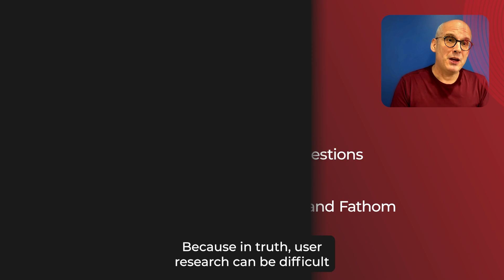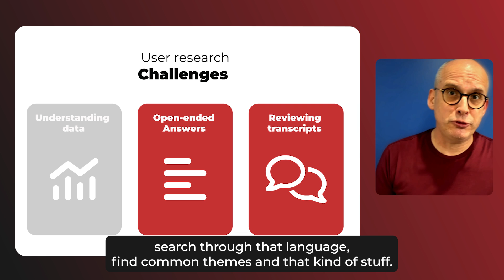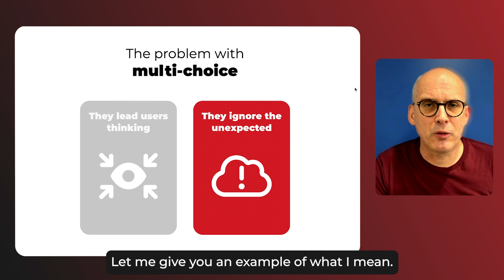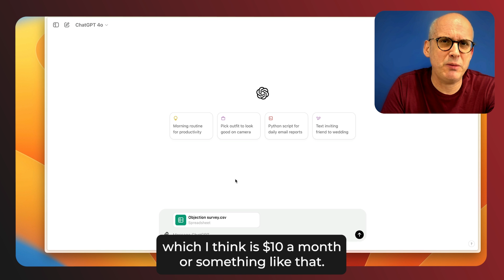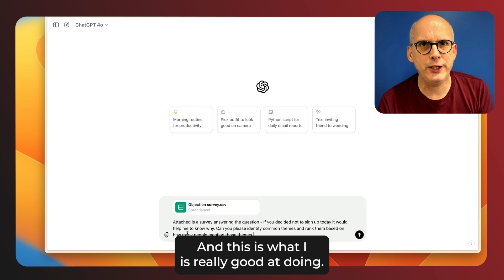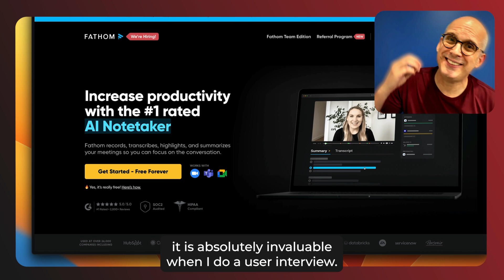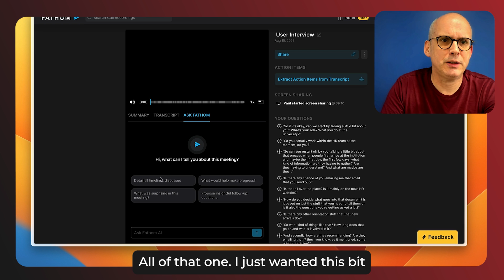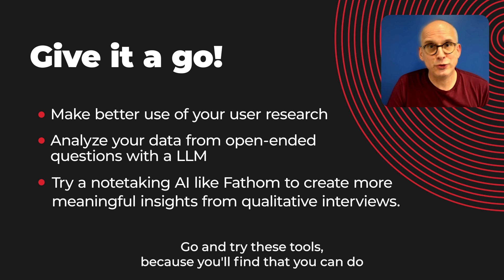How To Use AI to Increase Efficiency in Your User Research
Learn how to use AI to increase efficiency in your user research 🤖

Paul Boag dives into how AI tools have been a game-changer in his work, especially when it comes to analyzing user research.

In this week's CXL Feed, he unpacks how he uses AI to streamline the process of analyzing open-ended survey responses and user interviews, making it easier, faster, and more insightful.

 Here are the key takeaways:

🔴 AI tools can help you understand and analyze user data more efficiently.

🔴 AI is particularly effective with qualitative data from open-ended survey questions and user interview transcripts.

 🔴 AI tools can identify and rank common themes in open-ended responses. This helps to overcome the bias and limitations of multiple-choice surveys.

 🔴 Tools like ChatGPT and Fathom can transcribe, analyze, and summarize user interviews, giving you deeper insights into pain points and other relevant themes without the manual work.

Want to learn how to adopt AI for more efficient and effective user research?

Timestamps:
0:33 The problem with user research
2:12 Don't fear open-ended question anymore!
6:46 How to review transcripts the right way
9:25 Next steps